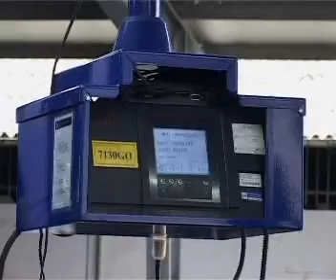A vindeira semana estará a ITV en Chantada 20 03 2012